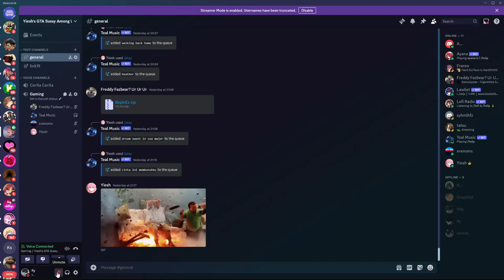BANYAL BETUL SPORE LIZARD SAMA TELEPORTER | LETHAL COMPANY